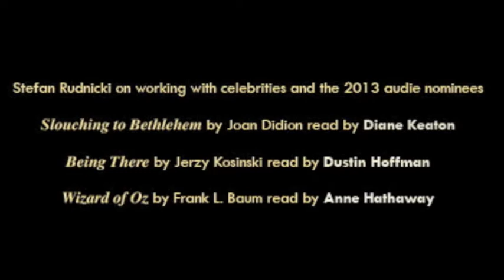FINALISTS #7 & # 8: SLOUCHING TOWARDS BETHLEHEM AND BEING THERE (WORKING WITH THE STARS)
Watch Stefan Rudnicki discuss his experience working with celebrity narrators Diane Keaton, Dustin Hoffman, and more in this exclusive video by Skyboat Media.